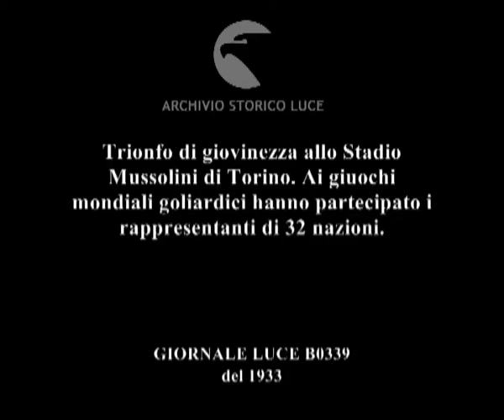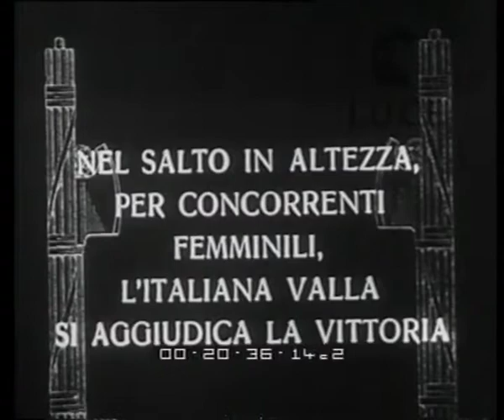Trionfo di giovinezza allo Stadio Mussolini di Torino. Ai giuochi mondiali goliardici hanno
Descrizione sequenze:nello stadio gara di corsa, ; Beccali vince, guarda la cinepresa, viene abbracciato da un suo concorrente ; gara di corsa femminile, valli si ferma sorridente ; salto in alto femminile, valla sorridente con altre ragazze ; vincitori vengono premiati in tribuna con coppe ; tre ragazze guardano la cinepresa, con il premio in braccio ; insegna del stadio mussolini ;